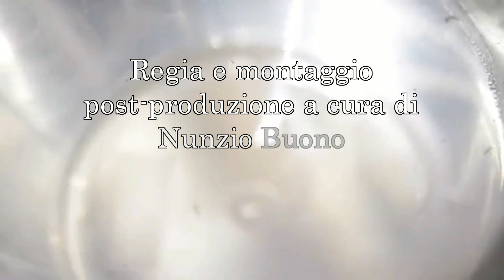L'attesa dei granai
Poesia di Nunzio Buono
Voce di Rodolfo Vettor
Regia e montaggio post-produzine a cura di Nunzio Buono

Vi tornai
dove il vento depose il respiro
sulle albe
e l'agreste immobile dei volti
gettò livido, nelle radici del tempo
e l'onda del grano, separò
la falce dai granai.

Gettai il sapore delle cose
come petali
di un volo sparso
e tornai, sulle sponde

dove il parlato d'amore
ebbe il gioco;
e riconobbi il gesto allontanato
dalle pieghe dei giorni.

Quel che ignaro
non seppe mai della vita
e del mio silenzio d'attesa.

Nunzio Buono